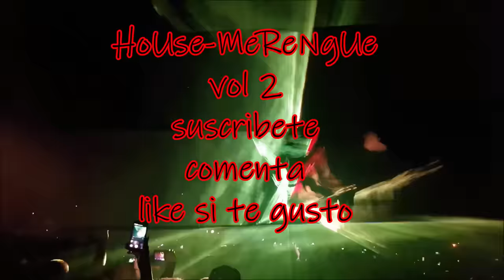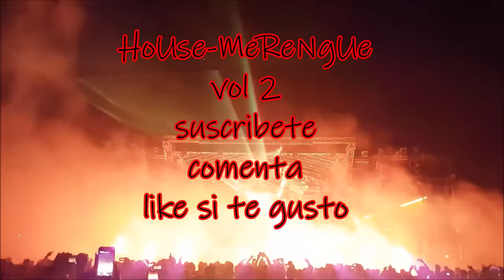Sandy-Papo, Proyecto-Uno, Fulanito, Ilegales, Cheo Acosta, Simbolo. mix DjCmix